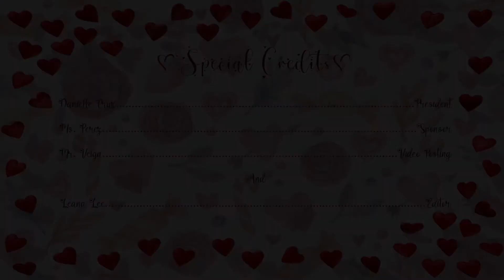MartiMAST 2021 Music Club Valentine's Day Show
Enjoy a musical selection for Valentine's Day 2021 from the Jose Marti MAST 6-12 Academy Music Club.